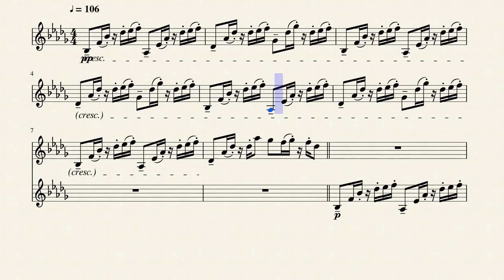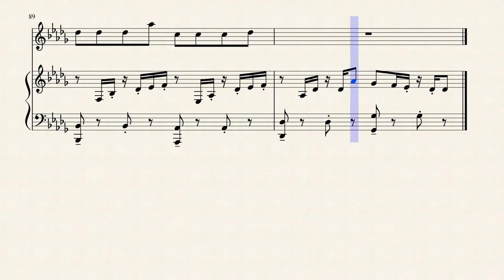Jonas Blue ft. Jack & Jack - Rise - Flute Sheet Music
DOWNLOADS